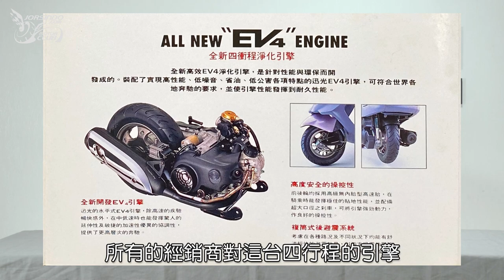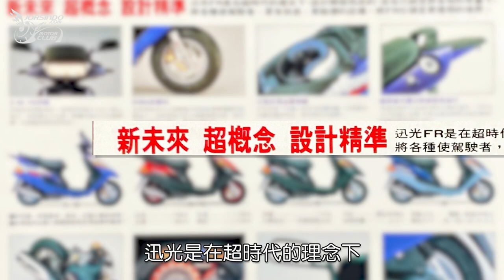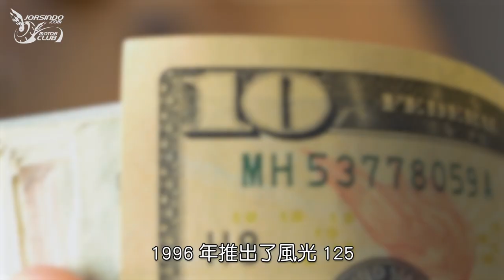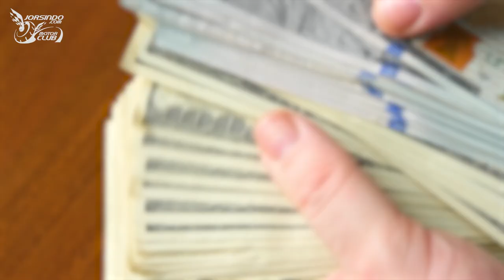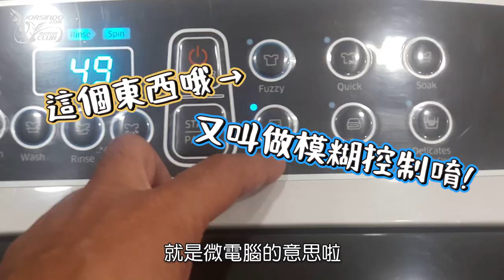你所不知道的台灣山葉故事part.3 迅光 125 與 EV4 引擎的傳奇旅程｜小老婆冷知識#10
台灣山葉在歷經 FZR 150 和 迎光 150 的失敗後，被貼上「不會做四行程引擎」的標籤，但看到豪邁和迪爵的成功，繼續推出新款四行程125cc速克達 「迅光 125」與光陽三陽一別苗頭。沒想到發表會當天，台下噓聲不斷，直到當時的副總林吉松上台說：「這台車如果再有問題，我就辭職以示負責」（了不起負責！），才讓經銷商接受.

上集：你所不知道的台灣山葉故事part.2 YAMAHA黑歷史 音叉粉慎入！

小老婆IG訂閱訂起來了啦！
要看詳細的各項報導請看《小老婆汽機車資訊網》
↑這個是小老婆肥書粉絲專頁(很刷存在感！喜歡被刷就訂起來)